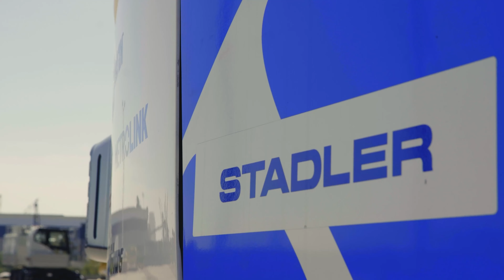Filming the Stadler Flirt H2 Train's Arrival in the USA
Our production team at Purpose Driven Films was challenged with filming a train coming to America.  Thank you Stadler Rail for the opportunity.